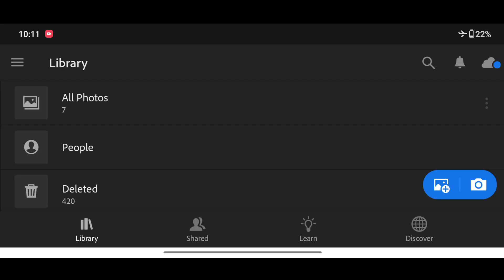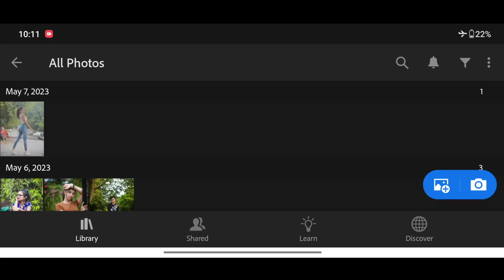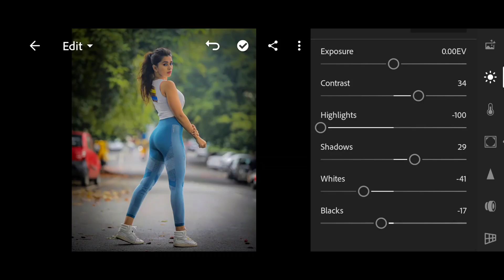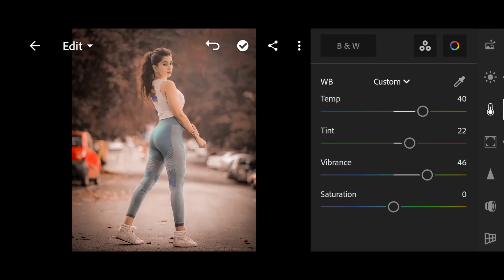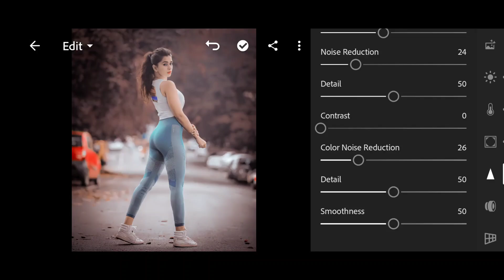Dark Brown Tone Lightroom Photo Editing | Lr Photo Editing | Photo Editing Kaise Kare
PRESETS LINK 🔗👉